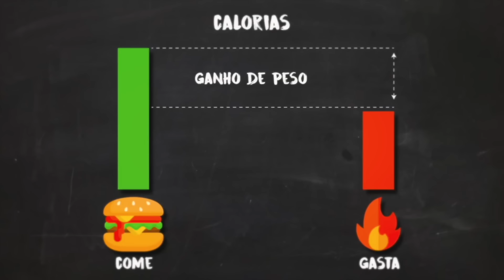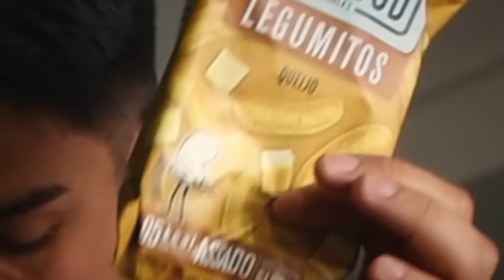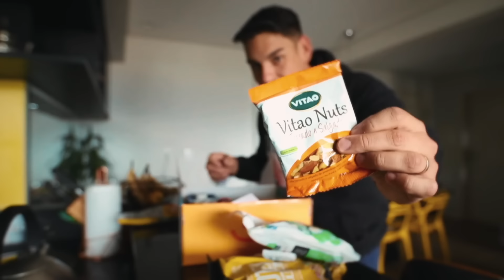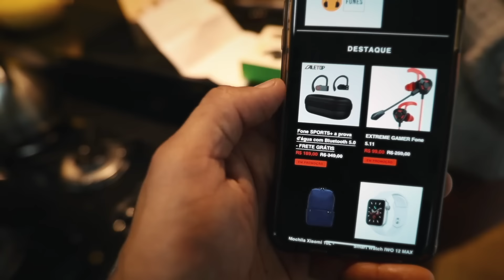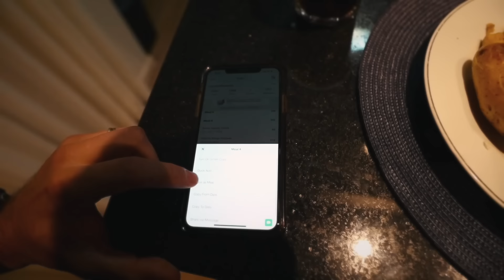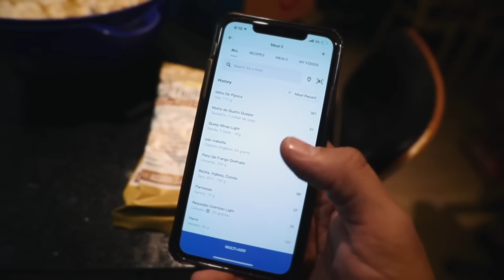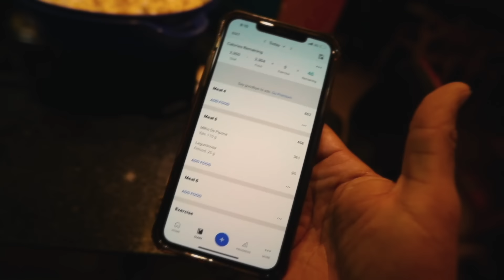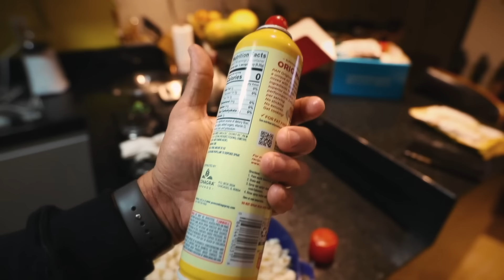DIA COMPLETO DE DIETA! 🍖 2300 calorias por dia // refeições para secar fácil!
Dia completo de dieta para SECAR sendo pai!

Site do Fone cupom: ARONES

cupom: POCHETE (35%off)

Barra de Proteína cupom: FLEX

Valeu Pessoal!